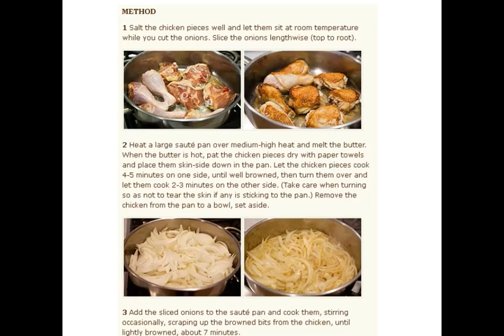Chicken Paprikash Recipe